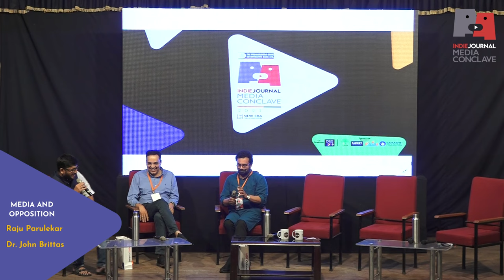Session 5 | Indian Media's Attitude to Opposition Politics | Indie Journal Media Conclave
Indian Media has changed in several aspects over the years, but in recent times the most apparent change that has come is in the Media's attitude towards Opposition parties and politics. Our Ex.Editor Prathmesh Patil speaks with Rajya Sabha MP John Brittas and Sr. Journalist Raju Parulekar.